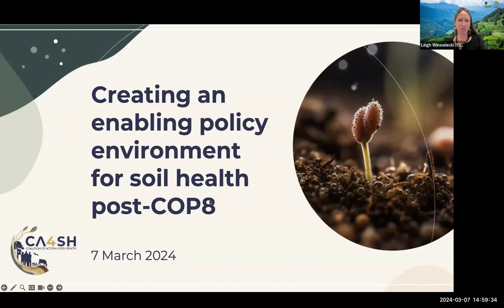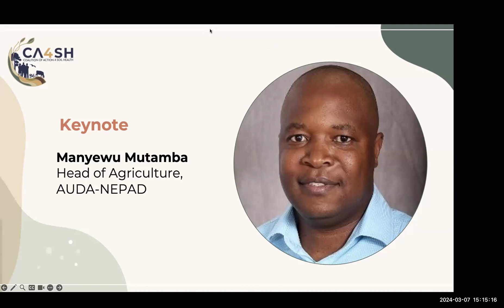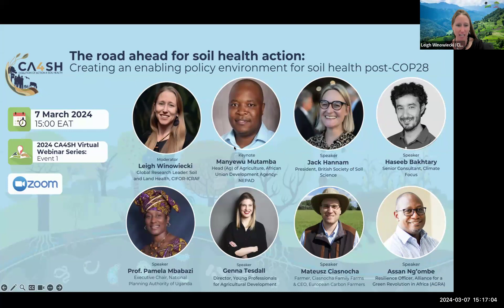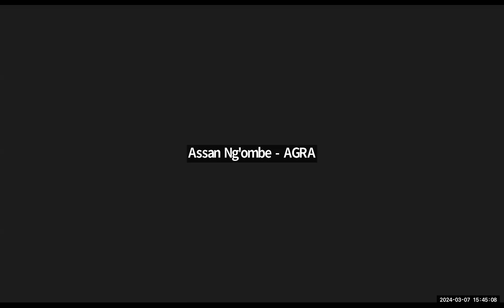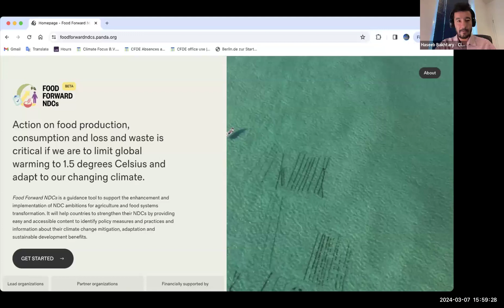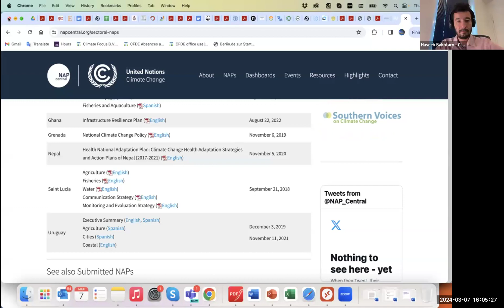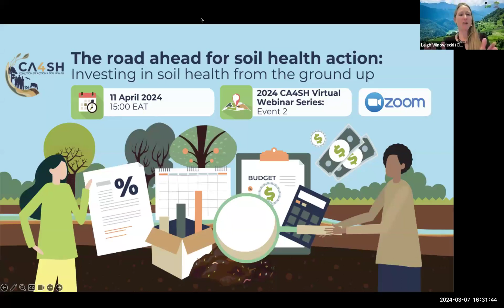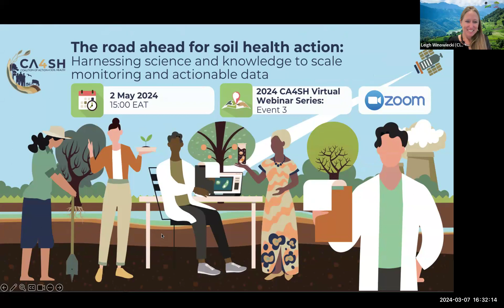CA4SH Policy Webinar: Creating an enabling environment for soil health post-COP28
The Coalition of Action 4 Soil Health (CA4SH) is a multi stakeholder partnership committed to scaling soil health, globally. CA4SH ’s membership base comprises stakeholders from member states, the private sector, research institutions, civil society, farmer organizations, multilateral organizations, and NGOs. CA4SH is now leveraging the wealth of knowledge and experiences from partners to address key challenges currently constraining farmers to implement healthy soil practices. Through the Virtual Webinar Series: The road ahead for soil health action, we explore soil-related themes and share experiences with a focus on tailoring and scaling successful methodologies. The 2024 Webinar Series comprises three sessions under the topics of bringing soil health into policy, science & knowledge for improving and monitoring soil health, and financing healthy soil practices.

About the Policy Webinar
Soil has recently made its way into high-level policy mechanisms, such as the Australian National Soil Strategy and the European Union Soil Strategy for 2030, and is gaining ground through the United Kingdom Soil Health Inquiry. In multinational dialogue, soil health was also included in the decisions following the UNFCCC COP27 in 2022, through the Koronivia joint work on agriculture, and in the Emirates Declaration on Sustainable Agriculture, Resilient Food Systems and Climate Action at COP28. However, translating these decisions into enabling policy mechanisms is not a linear path.
To gain momentum on these important movements, and scale into other contexts, CA4SH organized the first session of the 2024 Webinar Series around the topic of road mapping soil health into policy.

Speakers
Moderator: Dr Leigh Winowiecki (Soil and Land Health Global Research Lead, CIFOR-ICRAF, Co-Lead of CA4SH)
Keynote: Dr Manyewu Mutamba (Head of Agriculture, AUDA-NEPAD)
Panelists:
Dr Jack Hannam (President, BSSS)
Prof Pamela Mbabazi (Executive Chairperson, National Planning Authority (NPA) of Uganda)
Assan N’gombe (Resilience Officer, AGRA)
Mateusz Ciasnocha (Farmer, Ciasnocha Family Farms & CEO, European Carbon Farmers)
Haseeb Bakhtary (Senior Consultant, Climate Focus)
Genna Tesdall (Director, YPARD)